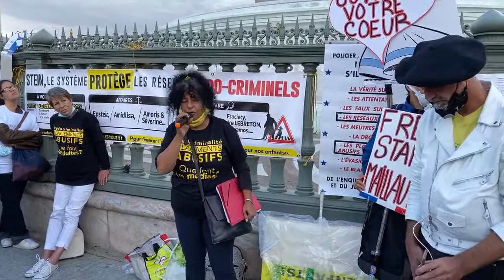«Il y a un réel business dans la détresse des parents» 45:15 - 50:15 Contre la pédocriminalité